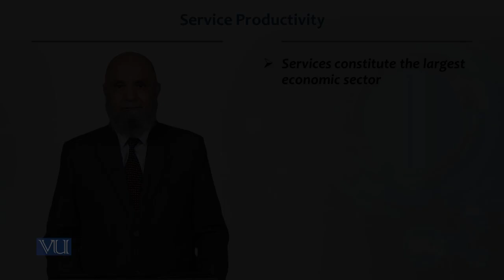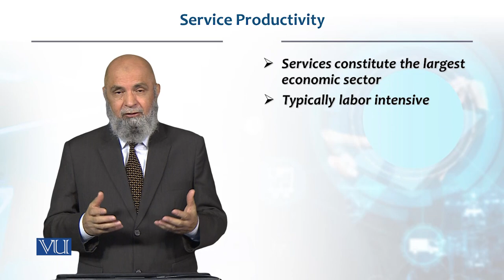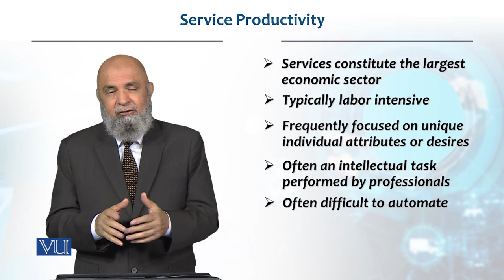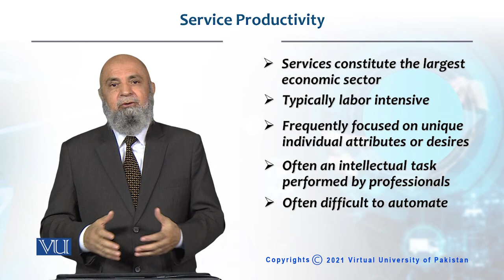Service Productivity | Production / Operations management | MGT713_Topic010